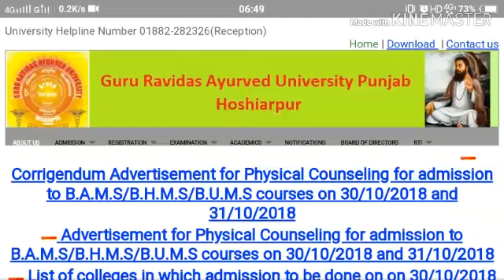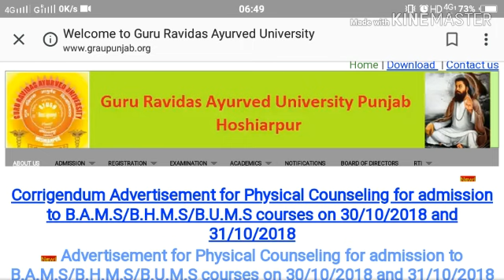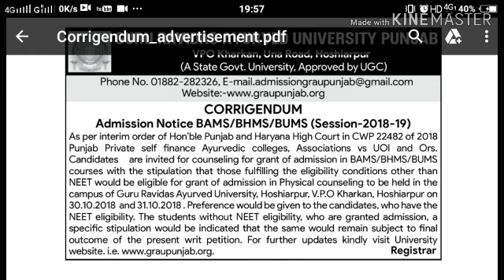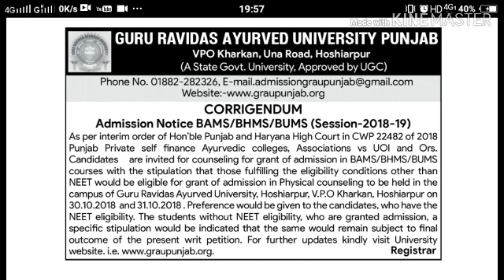Punjab BAMS counselling 2018 | Punjab AYUSH counselling mop up round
Important Links -